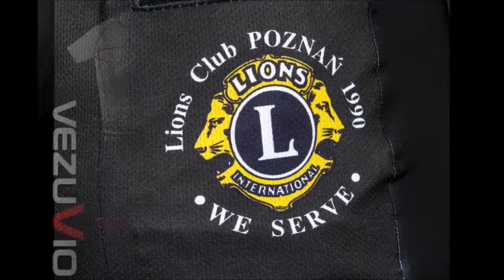koszulka Team Szurkowski - jedziemy dla Ryśka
Ryszard Szurkowski legenda polskiego kolarstwa uległ poważnemu wypadkowi podczas wyścigu Rund um Koln. Sparaliżowany, uparcie walczy o powrót do zdrowia. Z każdej sprzedanej koszulki 40 zł netto jest przekazywana na pomoc w rehabilitacji. Akcję charytatywną prowadzi Stowarzyszenie Lions Club Poznań 1990